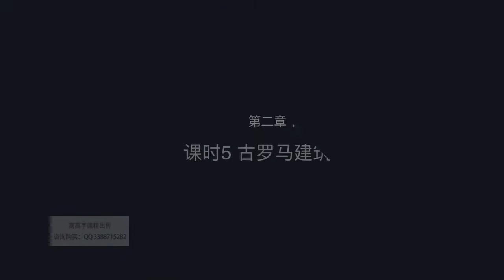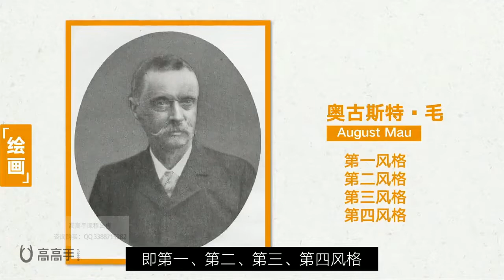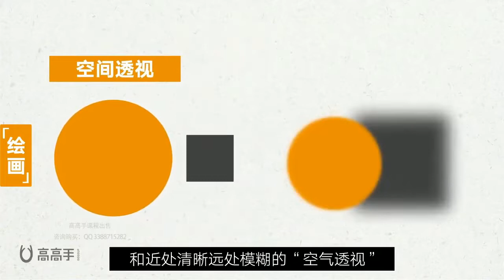第5节 古罗马建筑和绘画【33节西方艺术史】